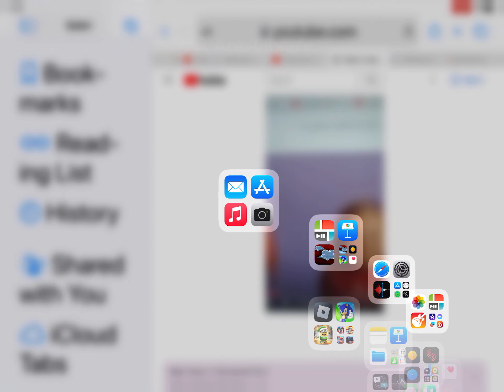Break It Down Segment 429